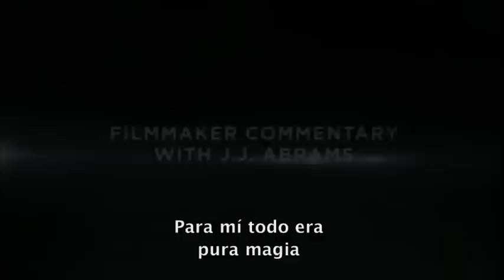Vídeo 'making of' de Super 8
Un vídeo en exclusiva para PlayStation sobre algunos de los secretos del rodaje de Super 8 contados por sus protagonistas. La película sale el día 14 en Blu-ray Disc y DVD con un montón de contenidos adicionales.